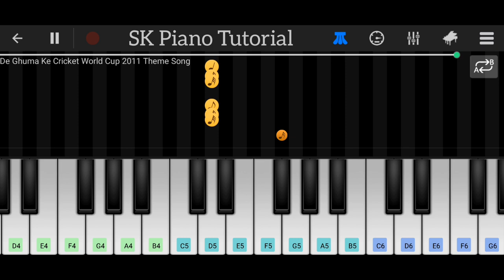De Ghumake (from "ICC Cricket World Cup 2011 Anthem") [PIANO TUTORIAL]